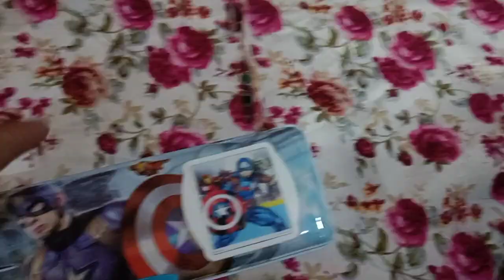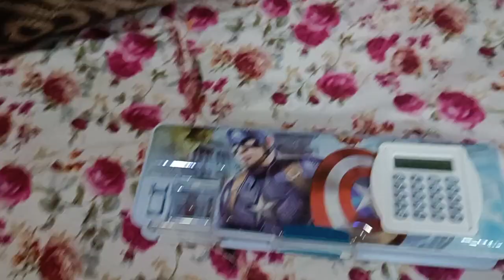Avengers calculator pencil box unboxing video from kids